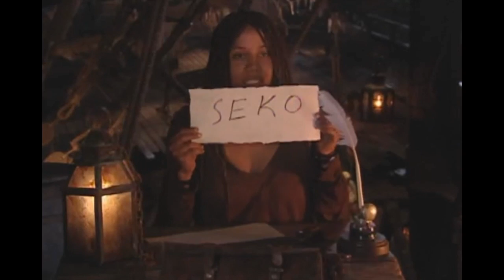Survivor: Cook Islands - Sekou Voted Out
Sekou Bunch: 20th place, Season 13